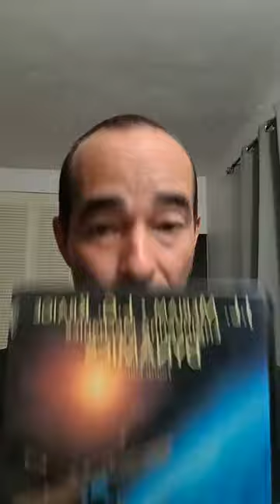PUERTO RICO: ¡Se acabó el abuso, por ahí viene lageneración del Huracán!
Se acabó el abuso, por ahí viene la generación del Huracán. Hoy vamos a destruir la Ignorancia echa opinión publicada!!!

•La Ignorancia del Pene pe es infinita 🔥

•Cae el enlace de Fortaleza en el DRNA 🔥🔥

•Notiuno hace el Ridículo con sus brutalistos 🔥🔥🔥

No more abuse ✍️🔥🇵🇷

Today we are going to destroy Ignorance. This opinion is published!!!

•The ignorance of Pene pe is infinite 🔥

•Fortaleza link drops on DRNA 🔥🔥

• Notiuno makes ridiculous with their brutalists 🔥